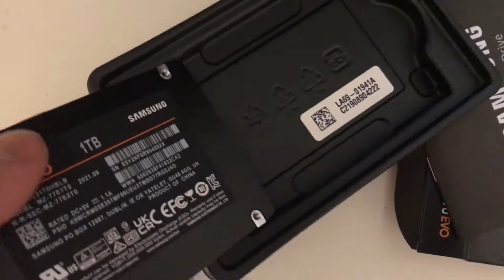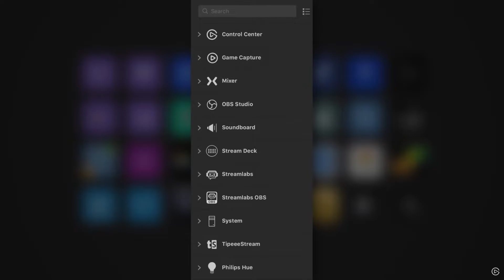SSD SAMSUNG 870 EVO 1TB СПААААСИИИБО